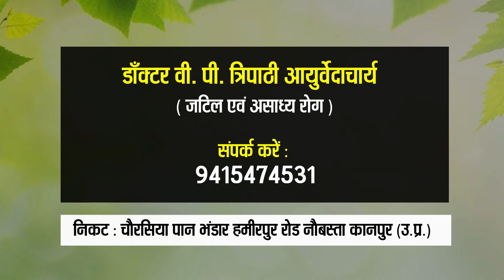Ayurvedic ads For Ayurved_acharya | Starting @ 499/- | Mydigitalsales